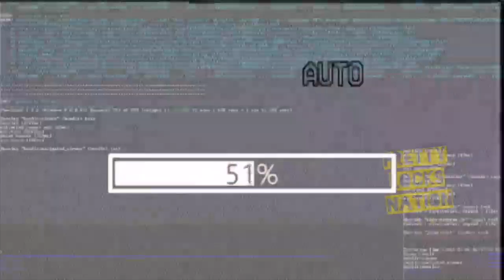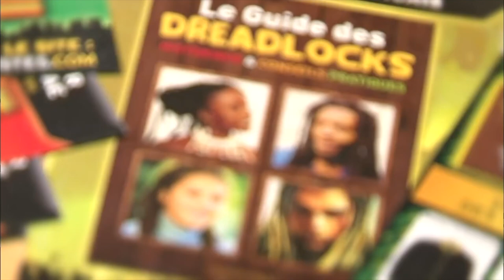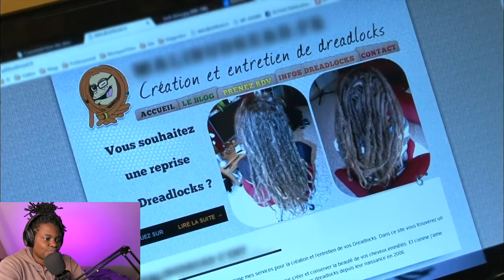Je réagis à un reportage sur les locks